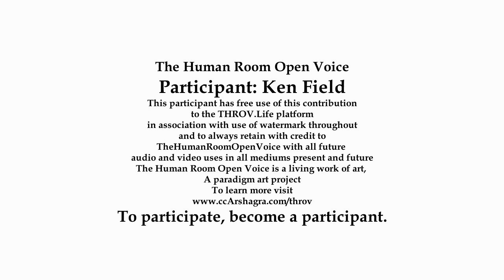THROV.Life Ken Field on Nonprofits and as a Free Speech Individual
Musician and composer Ken Field shares his life with nonprofits, community work, music, compassion for all and free thoughts on fair housing.

To simply support at no cost, fee or obligation in building THROV.Life the earth's only paradigm art project; an of, for and by the participants free speech platform based on benevolence.
and to optionally participate in the human room open voice; become a participant
Here:
AN of, for, and by the Participants Social Media Platform Art project.
What can you do at this Open Microphone?
   -  Speak Freely (AKA A Free speech Individual)
    - Share your art form (poets, singer/songwriters,  visionaries, etc.)
    - Share and Invite others to your Free Open Microphone community
    - Share inform and educate others about your Nonprofit
    - Share and inform, and enlighten others about your Community group
ALL IN accordance WITH The Beginning 9 Principles of Involvement.

INVITE ANY HUMAN BEING ON EARTH
invite your friends to become a Participant.
Enter name, email, read the "Beginning 9 Principles of Involvement and send.
Free, no obligation but to be your word as do all who participate, and share your contribution to life.  Just becoming a Participant is a contribution. As is simply attending a live online event, even if just to listen. Becoming a participant is a prerequisite. No fee, no charge, no cost obligation.
WHAT IS throv? WATCH TWO SHORT VIDEOS IN FULL
Next, it is simple: Enter Name, email, Read the "Beginning 9 Principles of Involvement" and send.
To date there is no one who can say there is any other OPEN MICROPHONE Social Media (Living work of art) Platform concept like this on earth; virtually, physically, or legally.
Participants receive Email Invites With the ZOOM LINK the night before every Second Sunday, and a reminder about and hour before it starts.